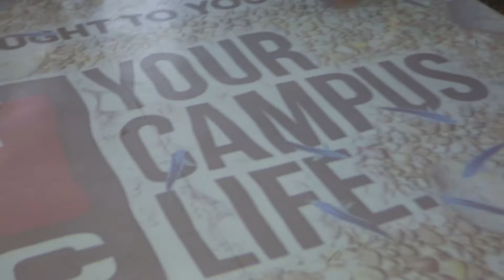Puppies and Pancakes